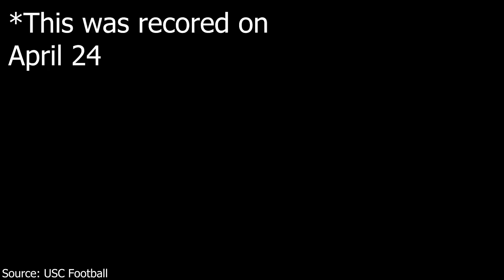looking Back At The 2021 NFL QB Draft Class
This year's QB draft class is filled with promising prospects. but it is also kinda similar to the 2021 QB draft class. and things might be different or the same the 2021

This year's QB draft class is filled with promising prospects. but it is also kinda similar to the 2021 QB draft class. and things might be different or the same when it comes to this year's class, so let's take a look back at the 2021 NFL draft class.

Music used in the video:
Architecture in Tokyo - ヒスイ MARBLE (ft. ULTRA ウルトラ)
Introductions - Pokémon Ruby & P
[Persona 4 OST] 01 - Pursuing My True Self
Alright - Kendrick Lamar (official studio instrumental)
Gran Turismo 4 Soundtrack - Race Menu 2
Pumpkin Hill (Instrumental)